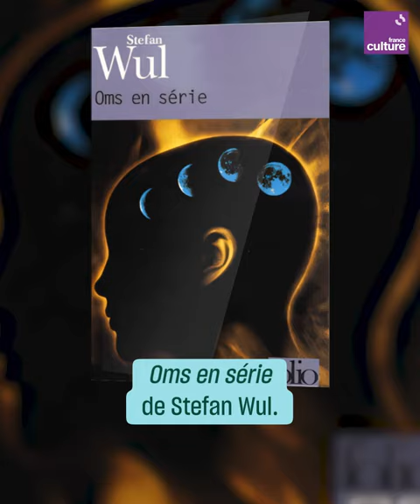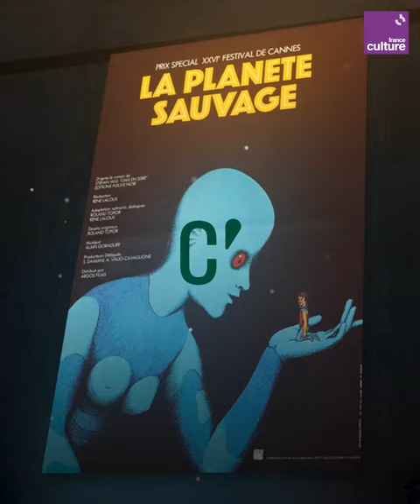Comment "La Planète sauvage" a révolutionné le cinéma d'animation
Le film de science-fiction "La Planète sauvage" a révolutionné le cinéma d'animation et a influencé les plus grands, dont un certain... Hayao Miyazaki 👀